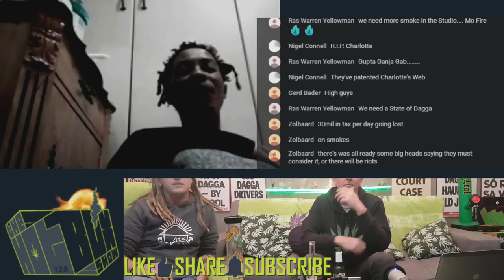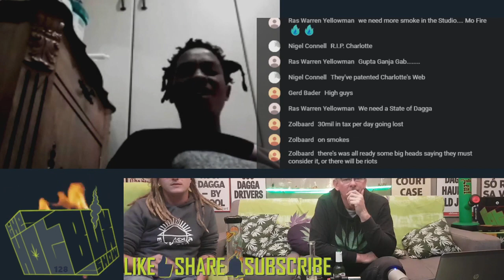HotboxShowGuests - Ep128 - Ras @Thabo Kekana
Ras @Thabo Kekana was live from 🇿🇦Soweto On this week's Lockdown show we'll all be in our little quarantine boxes on your social distancing screens.